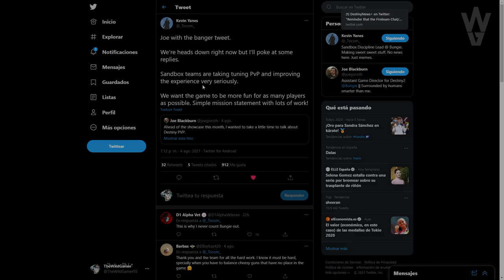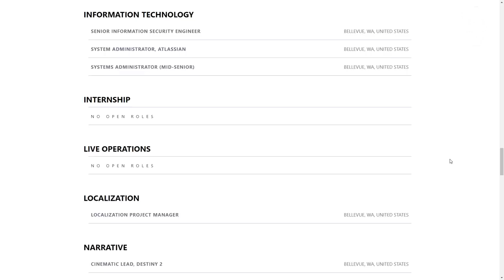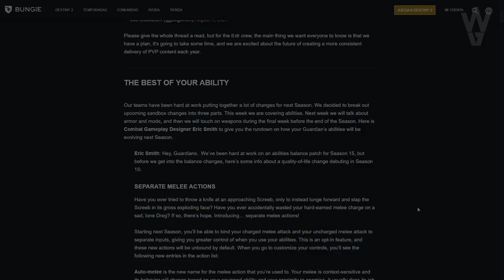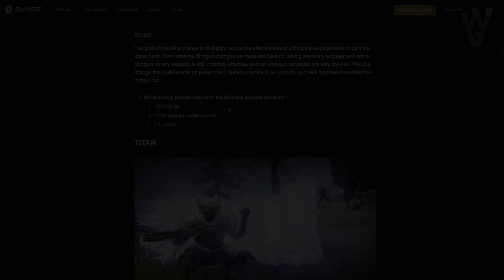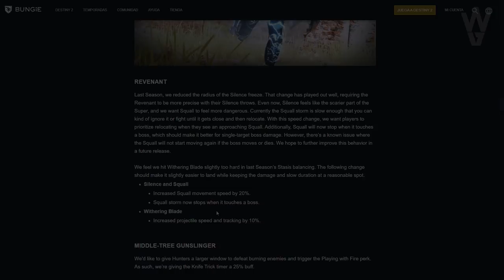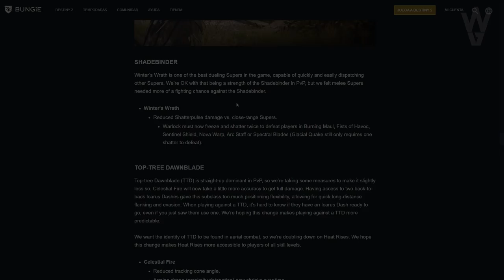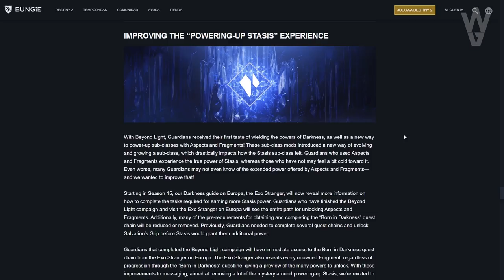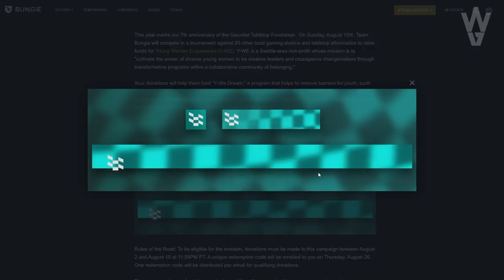GRANDES MEJORAS A SUBCLASES DE LUZ! NUEVO GAMBITO! AVENTURA FINAL DE ESTASIS Y MÁS! | Destiny 2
0:00 Introducción
0:20 Grandes cambios al PVP y Gambito
2:01 Bungie contrata a muchísimo nuevo personal
3:26 Error del chat de escuadra
4:04 Esta Semana En Bungie (ESEB)
23:20 Outro

✅Requisitos:
1️⃣Seguir a @TheChicHaZ en Twitter
2️⃣Seguir a @TheWildGamer95 en Twitter
3️⃣RT y Like💖

⏰¡Finaliza el 11 de Agosto, a las 23:59 UTC!

► ¡Sígueme!
• Accesorios Gaming 10% dto. Código wildgamer

► Comunidad de PS4: TheWildGamers
• NUEVOS MODOS PVP! VUELVE GRIETA! MAPAS NUEVOS! SUPER NUNCA VISTA! GRANDES MEJORAS Y MÁS! | Destiny 2
• DLCs GRATIS! BUNGIE Y UBISOFT SE UNEN PARA DEMANDAR A LA MAYOR WEB DE CHEATERS! Y MÁS! | Destiny 2
► LOS MIEMBROS DE CANAL MÁS EXCEPCIONALES!

💠MI PC:
• CPU: AMD Ryzen 7 5800X 3.8 GHz 8-Core Processor
• GPU/ Gráfica: Gigabyte GeForce RTX 3060 12 GB
• PLACA BASE: Asus ROG STRIX B550-F GAMING (WI-FI) ATX AM4
• CPU Cooler: Corsair H100i RGB PLATINUM 75 CFM
• Memoria RAM: Corsair Vengeance RGB Pro 32 GB DDR4-3200 CL16
• ALMACENAMIENTO: Samsung 970 Evo Plus 1 TB M.2-2280 NVME
• TORRE: Corsair iCUE 465X RGB ATX
• FUENTE: Corsair 850 W